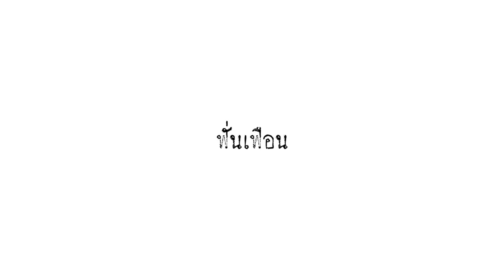ฟั่นเฟือน - สามบาทห้าสิบ 3.50 Cover